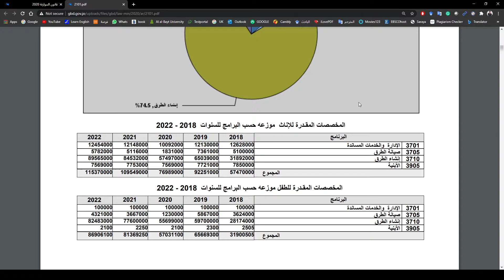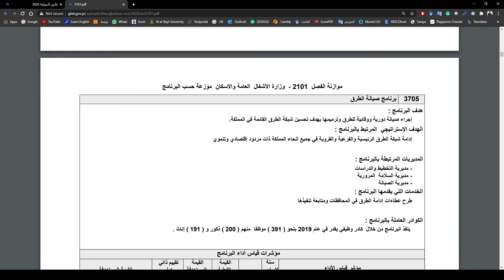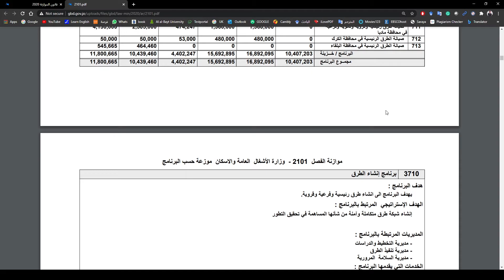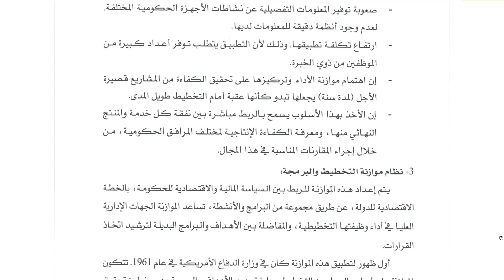نظم المعلومات المحاسبة الحكومية - المحاضرة الحادية والعشرون